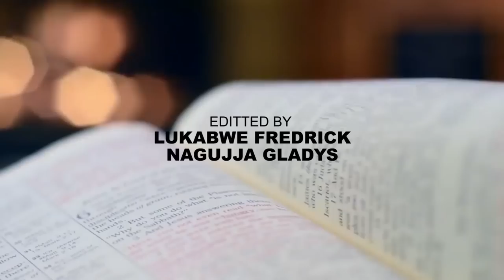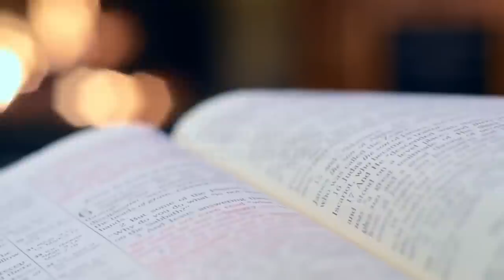OBWESIGWA VJ FULL MOVIE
KANO OWERIMU ATEMYE KU WABIRI